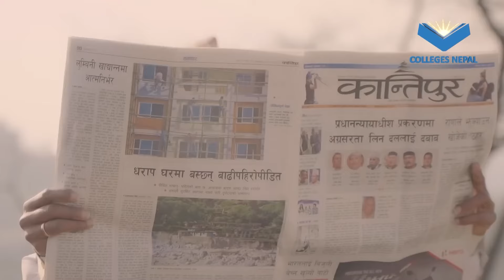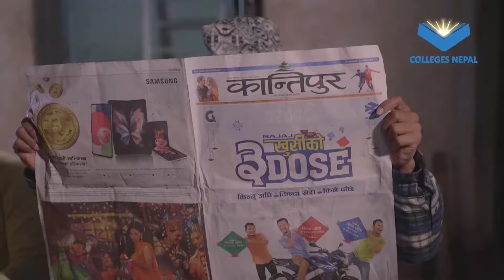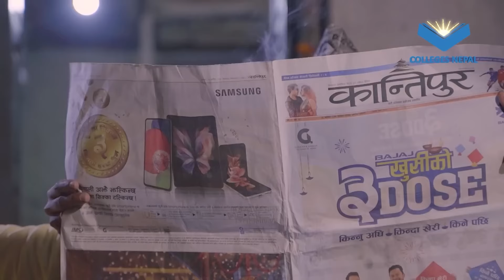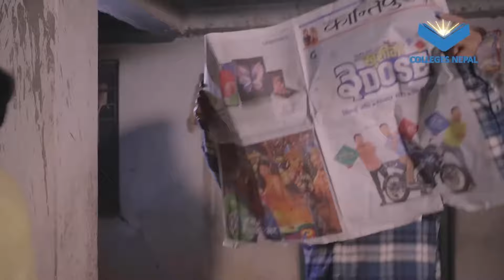सावन मा BIHE (बिहे) 2024 - AAjkal Ko Love | July 2024 | Jibesh Gurung, Sunisha | Colleges Nepal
सावन मा BIHE (बिहे) 2024 - AAjkal Ko Love | July 2024 | Jibesh Gurung, Sunisha | Colleges Nepal Presents

Cast:
Jibesh Singh Gurung
Sunisha Bajgain
Uttam KC
YugJyoti Kriyashil
Kanchan Khadka

D.O.P - Sujan Shrestha

Written/Directed- Jibesh Singh Gurung

Edited by- Jibesh Singh Gurung / Mahabir Karki

Operation Manager - Ram Dhital

Producers
Srijan Shah
Shailendra Basnet